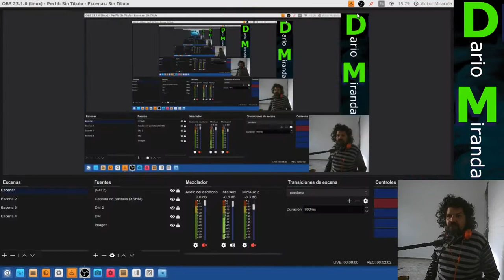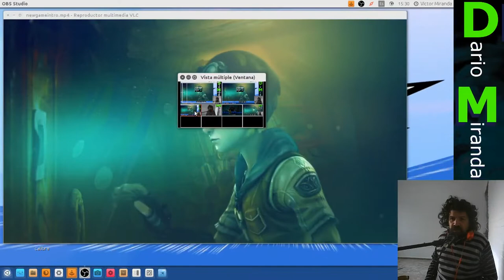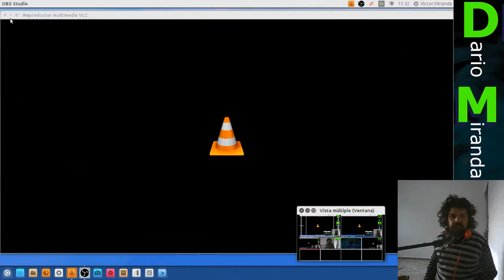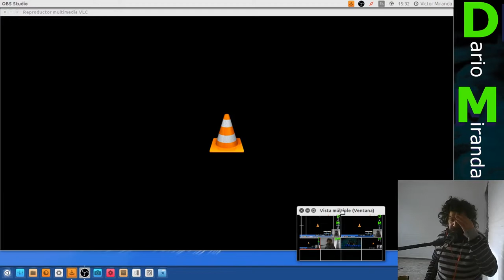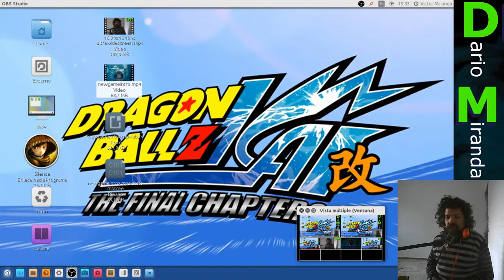1080p, ultrawidescreen o 4k, que elijo? (1080p)